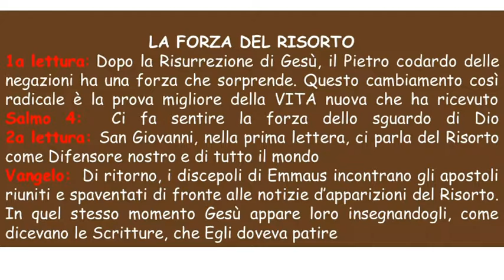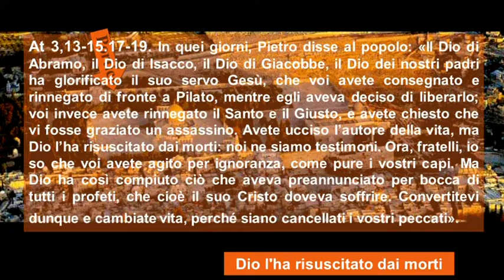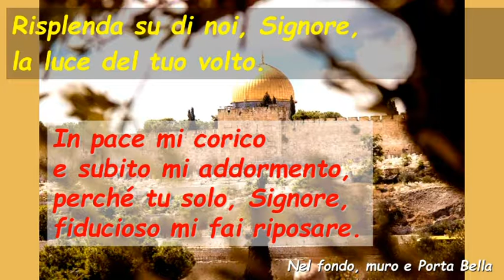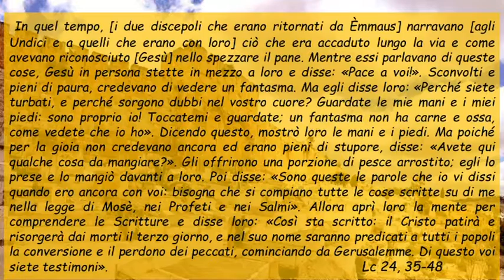Sa4 Domenica III Di Pasqua Anno B ( Italiano )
Sa4 Domenica III Di Pasqua Anno B